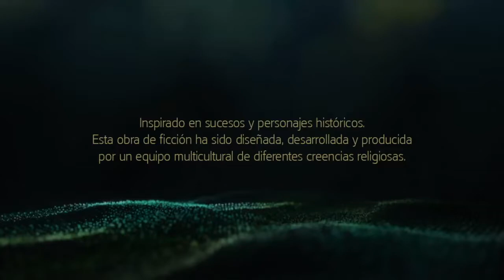2400 ffun club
AC4BF Multiplayer DM PS4